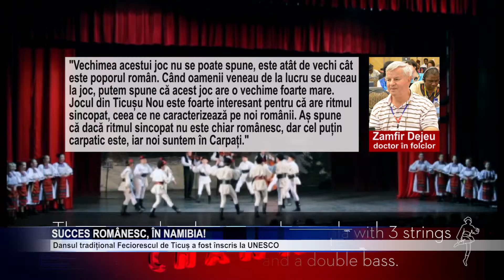Succes romanesc, in Namibia